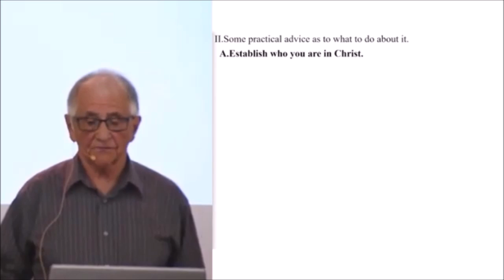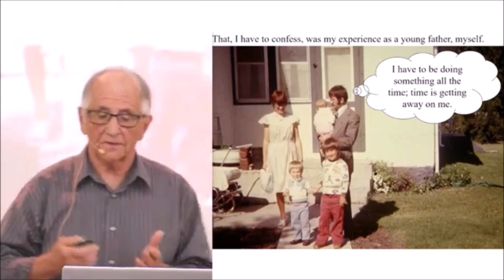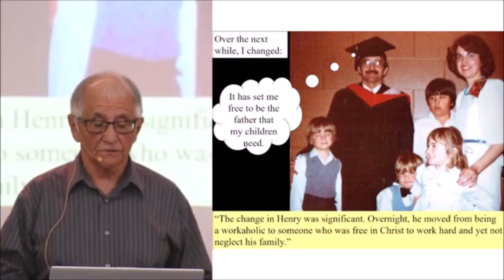How to win the victory over workaholism